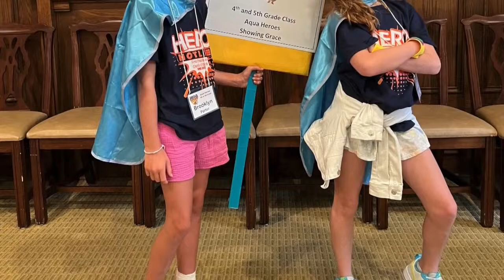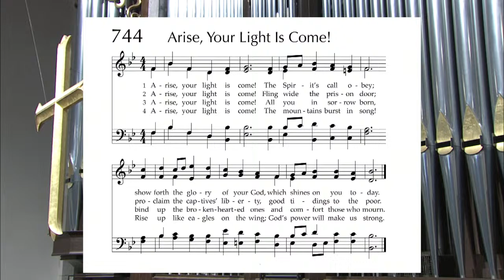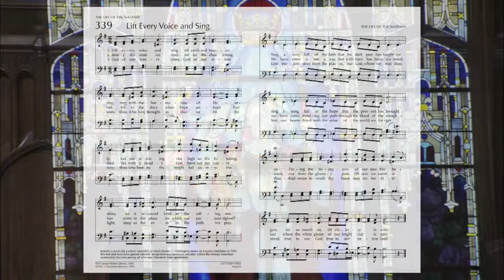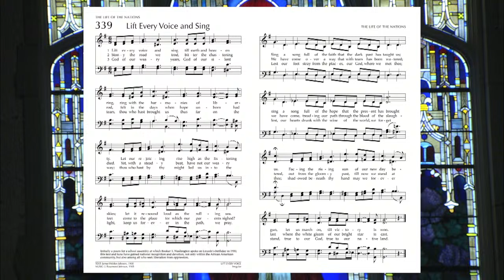11:00 a.m. Sunday Service